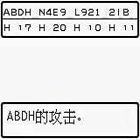中国版ドラクエ３（GBC）～戦闘～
中国版ドラクエ３の戦闘画面